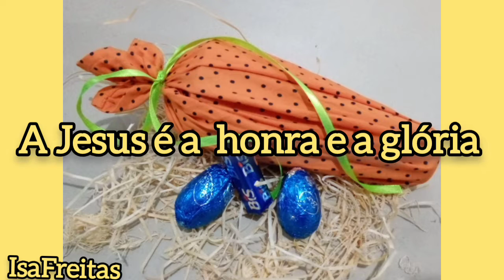pascoa idéia fácil e barato